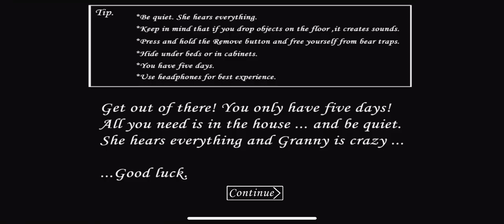Granny part 1